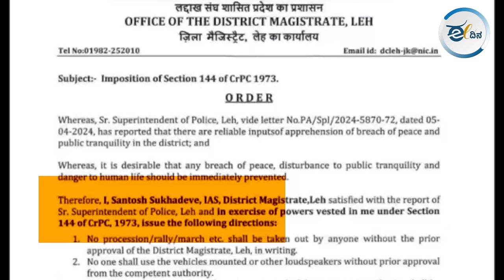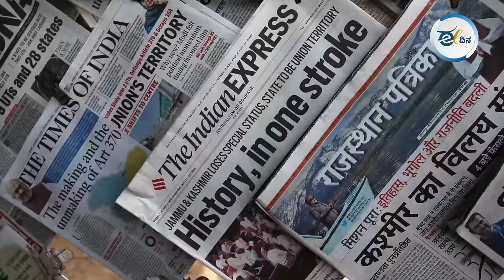ಜಮ್ಮು-ಕಾಶ್ಮೀರದಲ್ಲಿ ಆರ್ಟಿಕಲ್‌ 370 ತೆರವಿನಿಂದ ಲಾಭವಾಗಿದ್ದು ಯಾರಿಗೆ?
ಮೋದಿಯವರ ಮೂಗಿನಡಿಯಲ್ಲಿಯೇ ಗುಜರಾತ್‌ ಹತ್ತಿ ಉರಿಯಿತು, ಮಣಿಪುರ ಉರಿದು ಬೂದಿಯಾಯಿತು. ಈಗ ಲಡಾಖ್‌ ಲಾವಾರಸದಂತೆ ಕುದಿಯುತ್ತಿದೆ. ಗುಜರಾತ್‌, ಮಣಿಪುರ, ಲಡಾಖ್‌ಗಳಿಗೆ ಆದದ್ದು, ನಮಗಾಗುವುದಿಲ್ಲವೇ? – ಅರೇ.., ಇವರು ಏನ್ ಹೇಳ್ತಾ ಇದ್ದಾರೆ ಅಂತ ಯೋಚಿಸುತ್ತಿದ್ದೀರಾ? ಹಾಗಿದ್ರೆ ಈ ವಿಡಿಯೋ ನೋಡಿ.